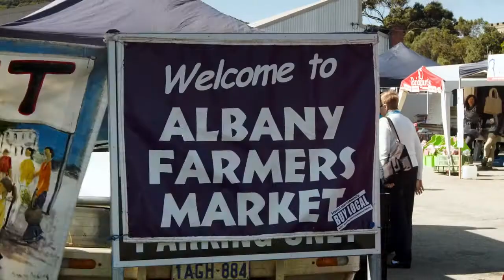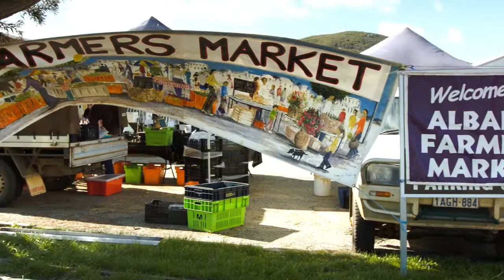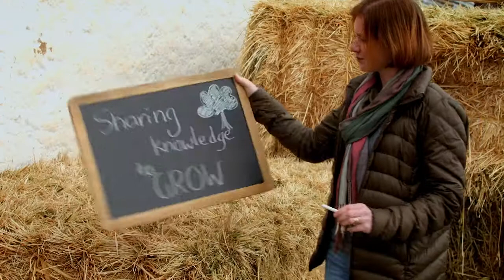2015 RIRDC Rural Women's Award - Meet the finalists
This video introduces you to the seven finalists of the 2015 RIRDC Rural Women’s Award and also provides an overview of the Award.

The RIRDC Rural Women’s Award is Australia’s pre-eminent Award for rural women.

The Award identifies and supports the capabilities of emerging women leaders who have the desire, commitment and leadership potential to make a greater contribution to primary industries and rural communities.

The Award acknowledges women’s leadership capacity in effecting change and influence through connecting and collaborating, and creates opportunities for women to drive innovation and build resilience. The Award also encourages primary industries and their communities to embrace diversity in leadership to successfully navigate future challenges.

The Award supports women both financially and professionally. Each state and territory winner will receive a $10,000 financial bursary to implement their Award vision. Each winner also has the opportunity to participate in the Australian Institute of Company Directors (AICD) Company Directors Course and will be supported to develop an individual integrated leadership plan.

The Award is an amazing opportunity to further women’s leadership development, make a tangible difference and inspire others. The Award also links recipients with a positive and powerful alumni network of like-minded women across the country who are passionate about primary industries and rural Australia.